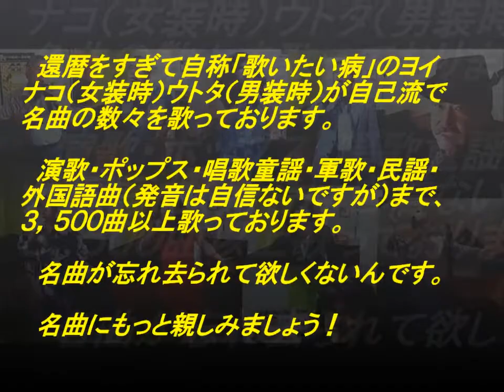表題付天使の誘惑歌詞付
黛ジュンさんの名曲『天使の誘惑』を歌い直して歌詞も付けてみました。